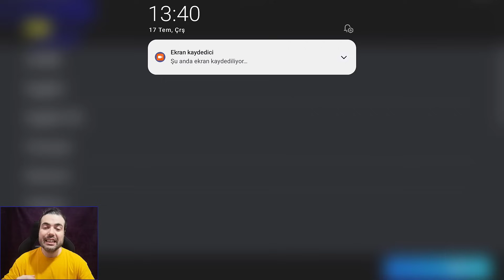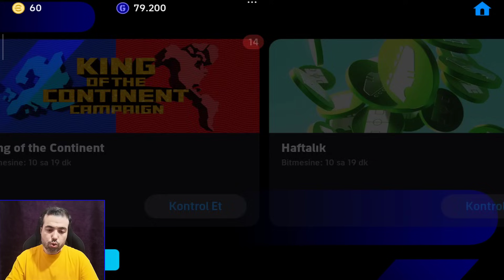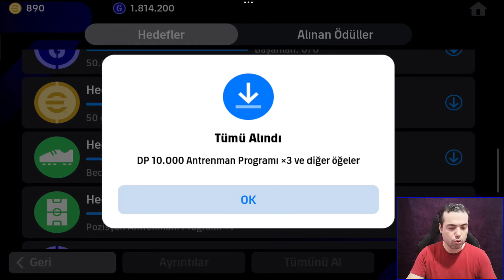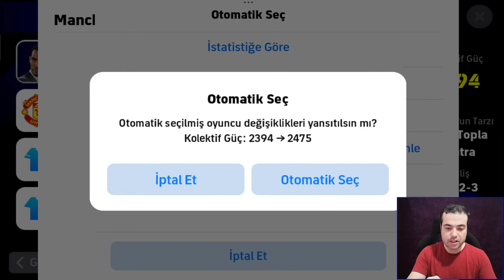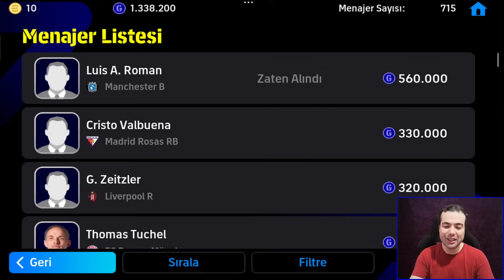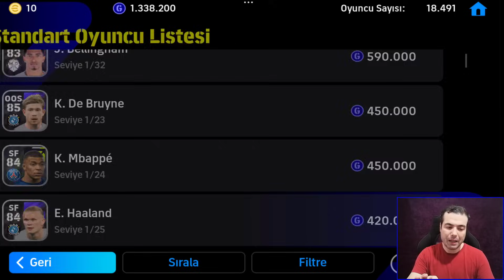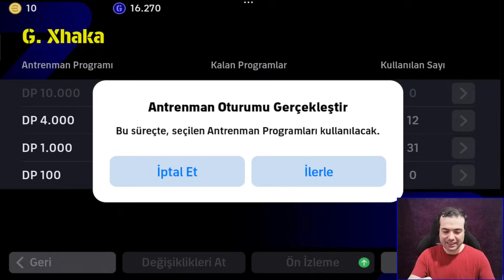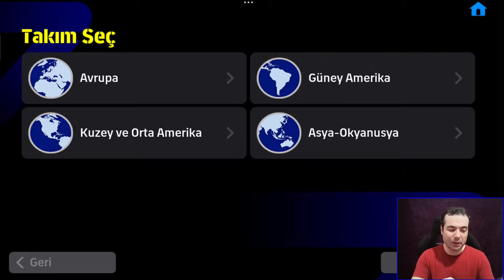HEDİYELERİN EN ÇOK VERİLDİĞİ ZAMANDA HESAP FULLEME🎁72 SAATTE HARİKA KADRO (eFootball 2024 Mobile)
HEDİYELERİN EN ÇOK VERİLDİĞİ ZAMANDA HESAP FULLEME🎁72 SAATTE HARİKA KADRO (eFootball 2024 Mobile Sıfırdan Kadro Kurma )